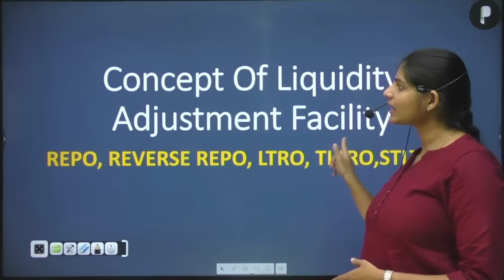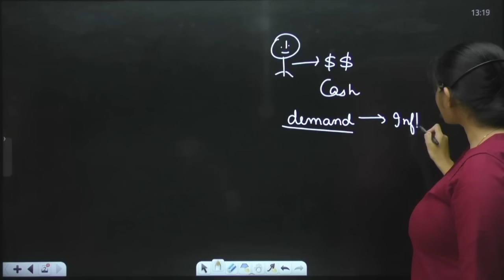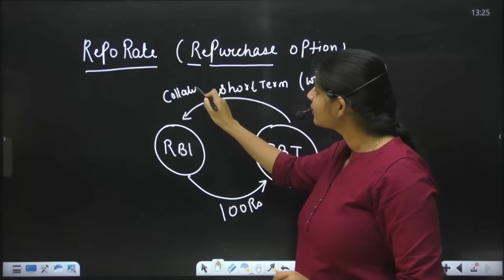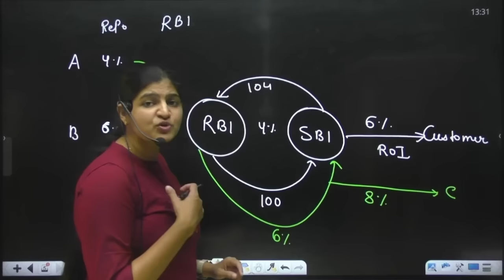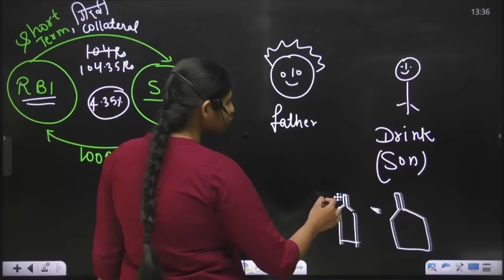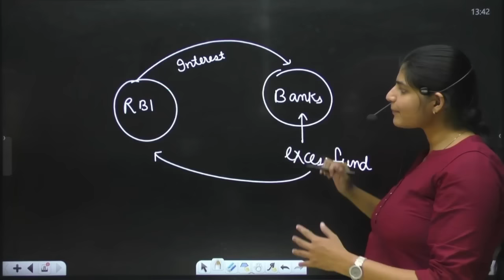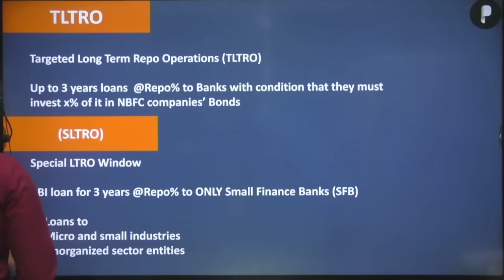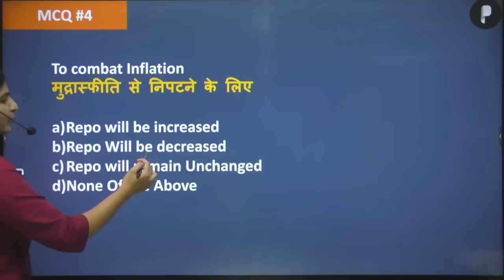Monetary Policy | Liquidity Adjustment Facility | REPO Rate | Economics | SSC & UPSC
Lecture :
This video contains Monetary Policy, REPO, Reverse Repo, SDF, Targeted Long Term Repo, and Special Targeted Long Term Repo.

This will be useful for SSC, UPSC -CSE, CDS, CAPF, EPFO etc.